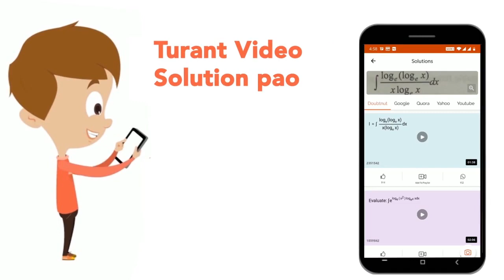Two projectile are projected which have the same range, if first projectile is projected at 30 d...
Two projectile are projected which have the same range, if first projectile is projected at 30 degrees and its maximum height is h then the maxium height of other projectile is
Class: 12
Subject: PHYSICS
Chapter: KVPY
Board:IIT JEE

👉 Have Any Query? Ask Us.